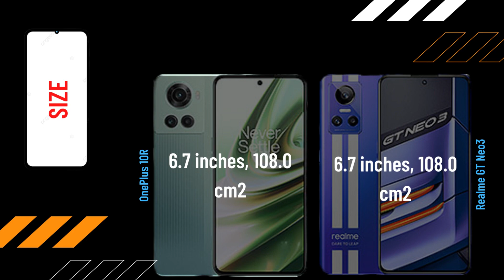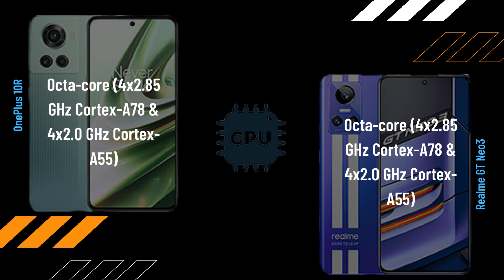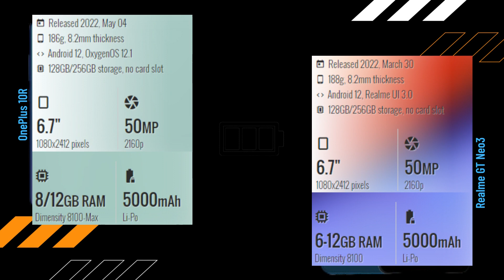OnePlus 10R vs Realme GT Neo3 comparison